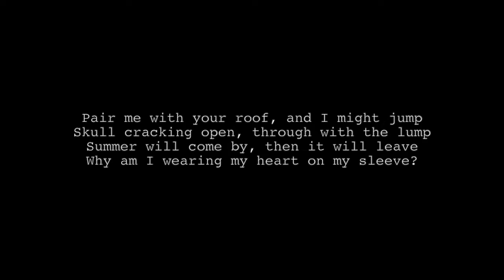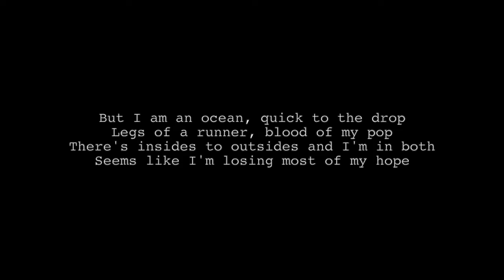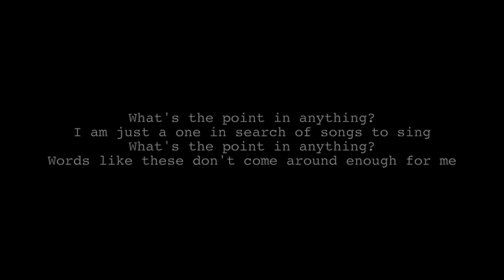"no pomegranates" lyrics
live version of "no pomegranates" by hippo campus